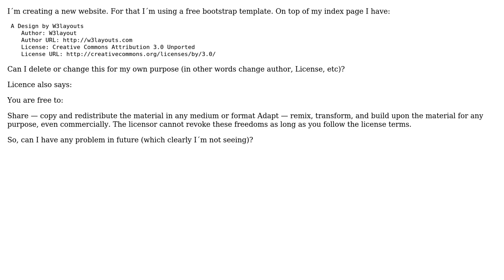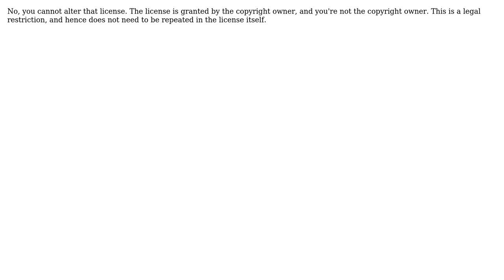Software Engineering: Bootstrap licence free template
With thanks & praise to God, and with thanks to the many people who have made this project possible! You are responsible for your own actions.